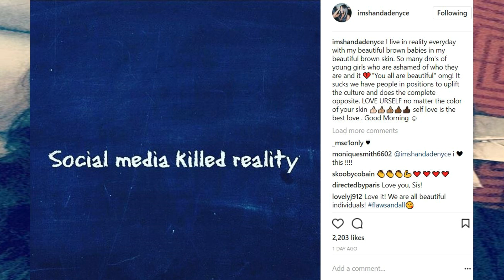Shanda Denyce Taylor says dark brown skinned girls are self conscious thanks to Hazel E!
Shanda Denyce Taylor says dark brown skinned girls are self conscious about their complexions thanks to Hazel E! Love and Hip Hop Hollywood Season 4 star backlash continues!